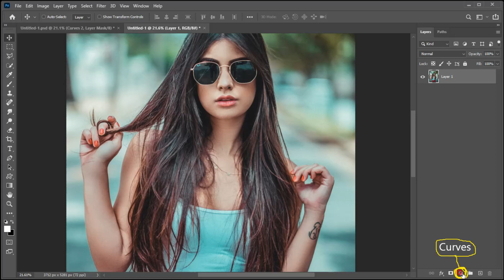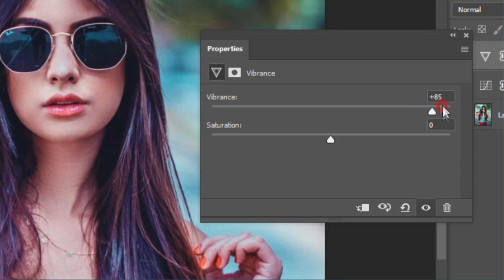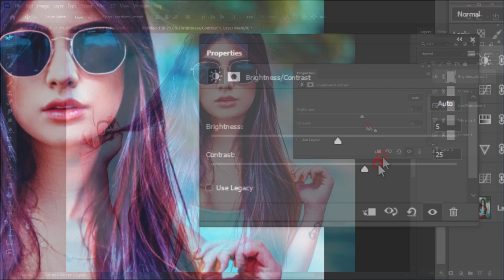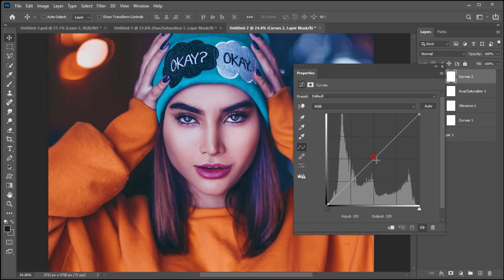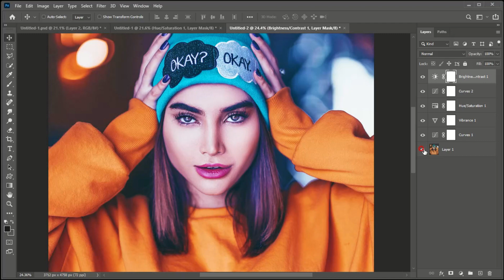포토샵 감성보정 사진보정 포토샵 색감보정 컬러그레이딩 포토샵 강좌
이번 영상에서는 다양한 색감의 컬러풀한 SWEET CANDY COLOR GRADING을 알아보겠습니다.
달콤한 회오리 사탕같은 느낌을 연출하려 노력한 컬러그레이딩 작업입니다.
포토샵의 기본 프리셋으로도 얼마든지 다양한 결과물을 쉽게 얻어낼 수 있지만...
컬러그레이딩 작업을 하는 이유는 사진보정 작업을 조금더 잘해보기 위해서입니다.
인물사진이든 풍경사진이든 마지막 작업은 컬러그레이딩 작업이기 때문입니다.
컬러 그레이딩 작업은 Camera Raw Filter를 이용하는게 편리하고 간단합니다.
다음 영상부터는 가능한 Camera Raw Filter를 이용한 모습을 보여드리겠습니다.